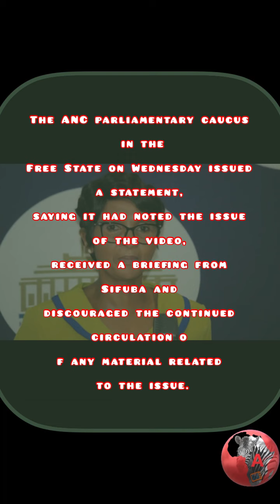Zanele Sifuba opens civil case over s*x tape